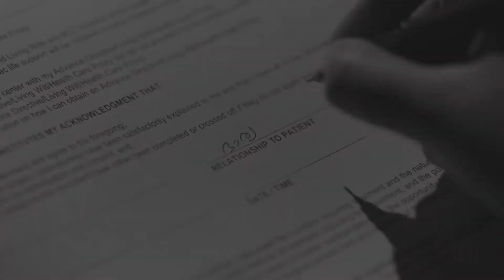Parvathy | Full Ep - 39 | Jul 29 2023 | Zee Keralam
Swamiji tells Gopi and Achamma the reason why he lied that Parvathy saved Vishal. Manikuttan tells Parvathy that Gargi has decorated Vishal and Parvathyâ€™s bedroom.

Show Name : Parvathy
Producer/Star Cast : Jayaprakash, Niyuktha Prasad, Dini Daniel
Episode No : 39

Parvathy is gifted with a sense of foreseeing dangers and the future. She marries Vishal under unusual circumstances and battles to save his life after sensing he is in danger.